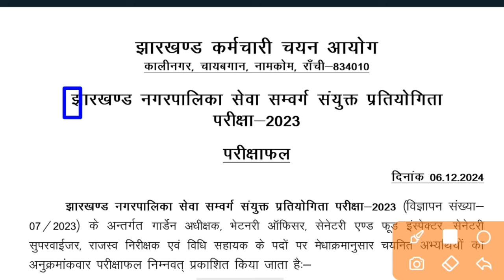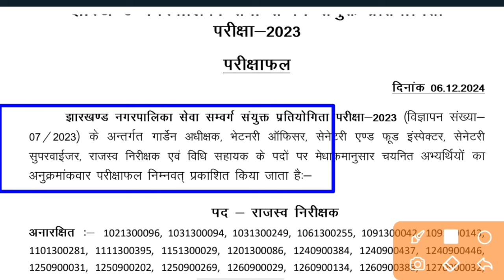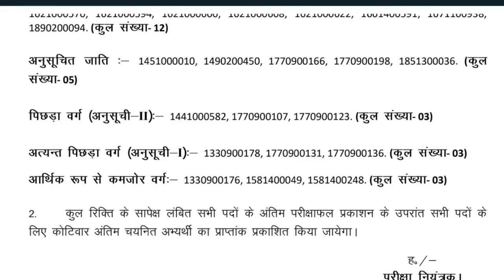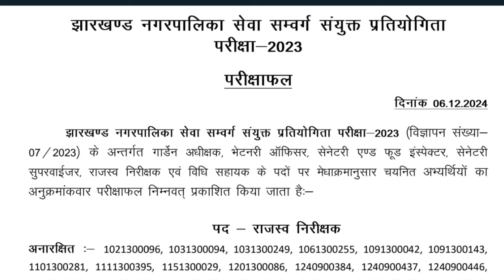jssc new update today, jssc latest news jssc JMSCCE result update today jharkhand vacancy update